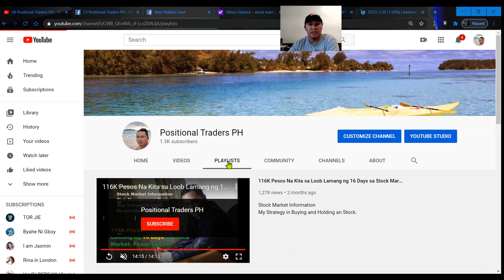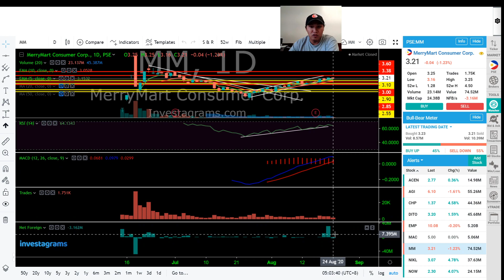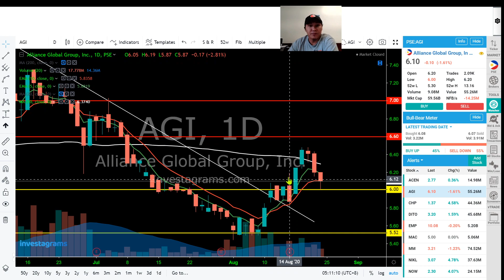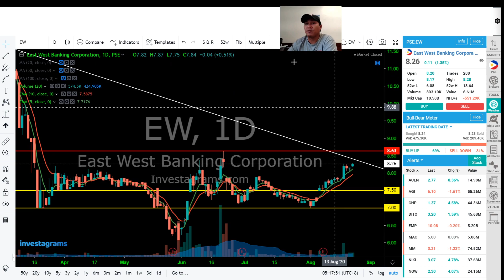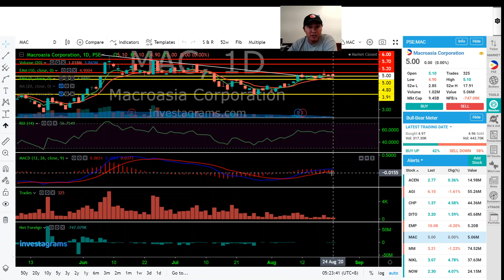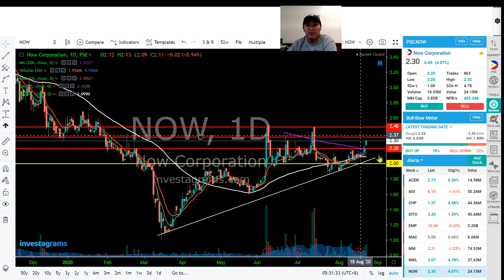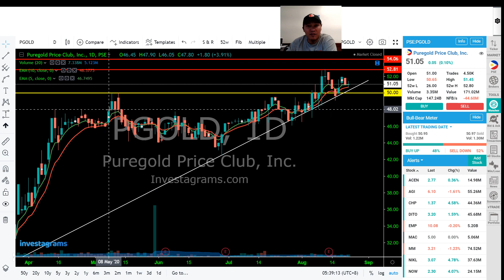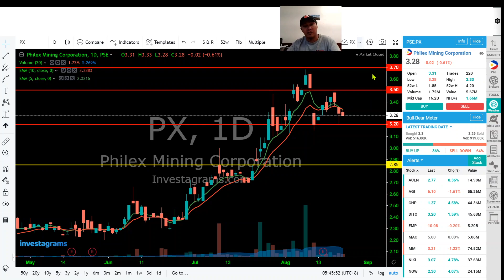Insight For DITO, MM, ACEN, AGI, CHP, EMP, EW, FNI, ICT, MAC, NIKL, NOW, JFC, MRC, PGOLD, PHA, & PX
Risk Management Guide
Buy in Support Level
Don't Chase the Prices

116K Pesos Na Kita sa Loob Lamang ng 16 Days sa Stock Market. Paano nga ba?